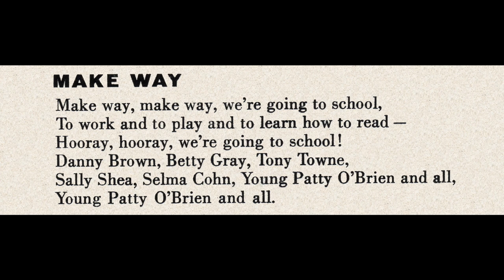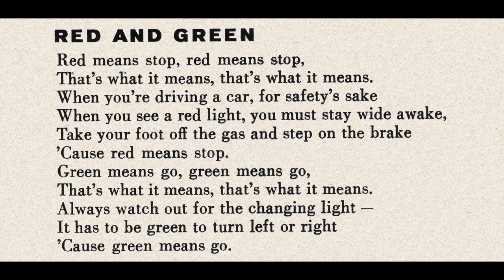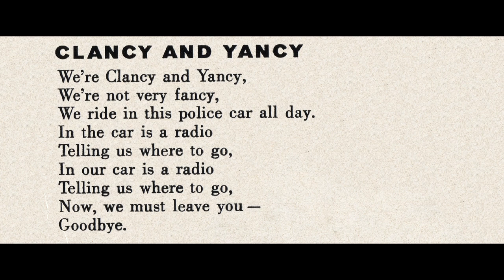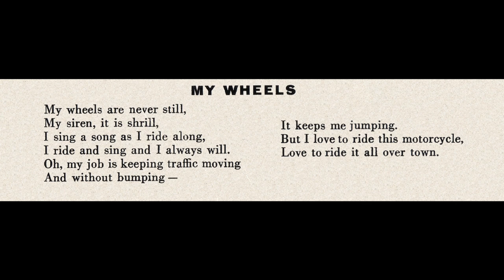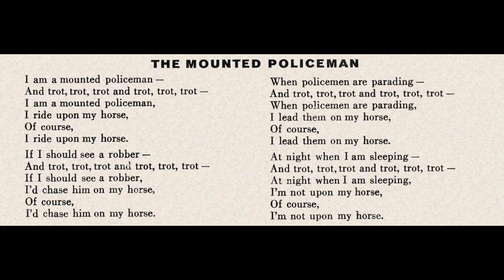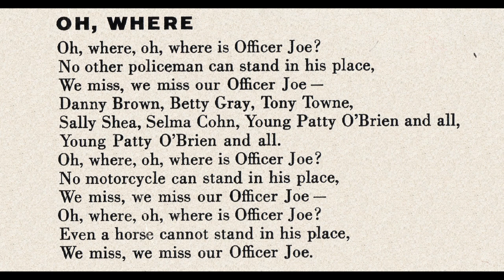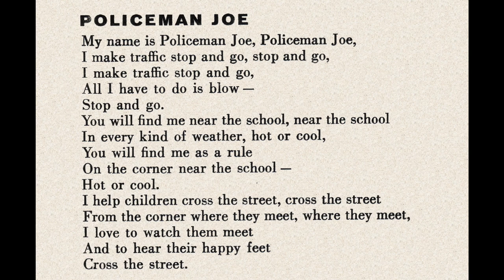Busy Policeman Joe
From the RCA Victor LP, released circa 1960.  Told by Leon Janney, with Gil Mack and the Carpool Chorus.  Written by Raymond Abrashkin.  Produced by by Tom Glazer.  Guitar by John Stauber.